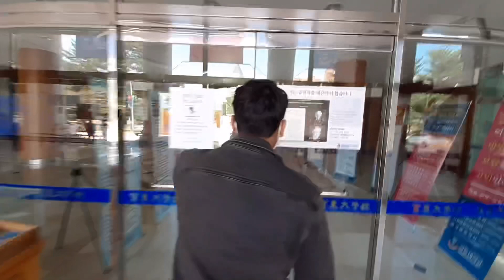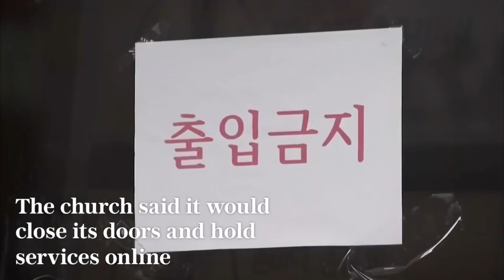শেষ জুমার নামাজ l South Korea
A random vlog, I have shoot on Friday. Mamun and I prayed Juma prayer. Lets watch the video